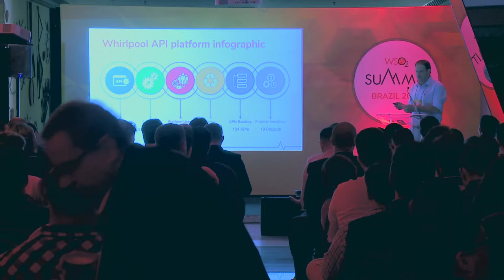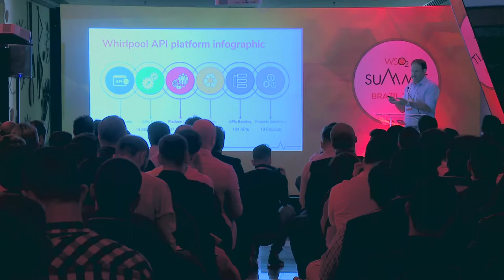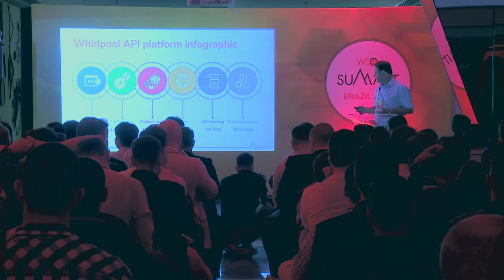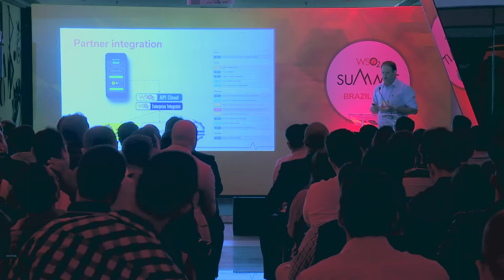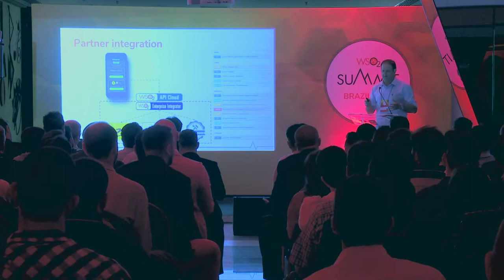Caso de Sucesso: Whirpool - Consul Smartbeer e o uso de APIs, WSO2 Summit 2018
Durante esta sessão, Jefferson Peçanha da Whirlpool, apresentará de uma forma prática o uso da API através do caso de sucesso , o Consul Smartbeer.